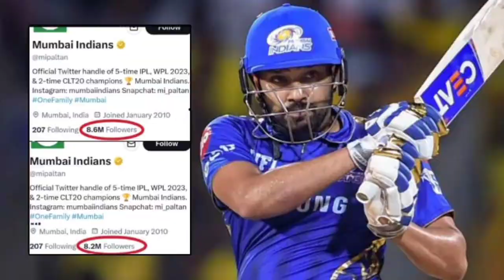PANDYA - க்கு செம ஆப்பு | மீண்டும் கேப்டன் ஆகும் ROHIT | BCCI - வெளியிட்ட முக்கிய அறிவிப்பு